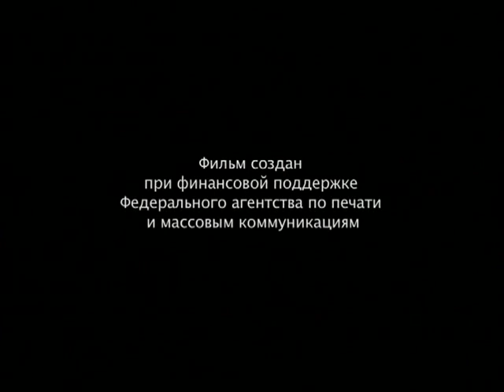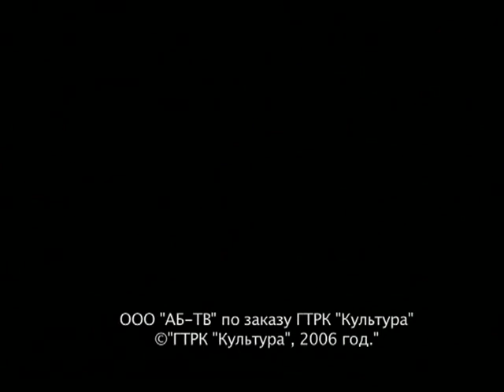Cерия 1. «Вводная». Растущий смысл. 2006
Авторская программа Анатолия Смелянского (Россия, 2006), 12 выпусков.

Режиссер Андрей Торстенсен.
Оператор Сергей Стариков.

Первая серия цикла - вводная программа, в которой проблема «растущего смысла» обсуждается мастерами современной сцены.